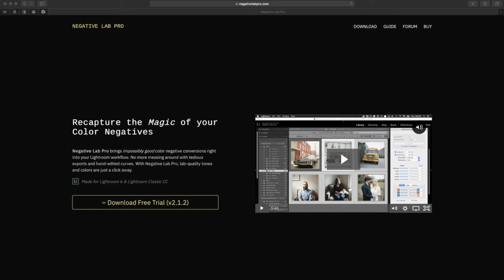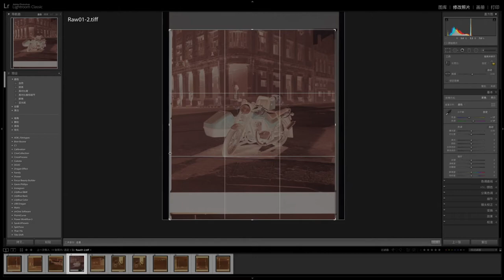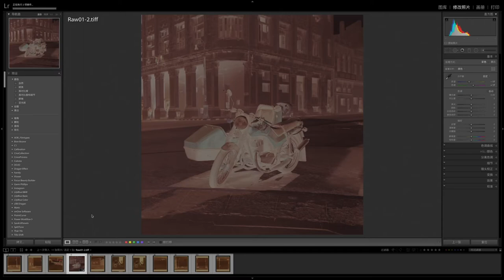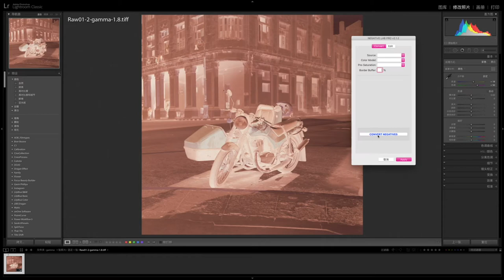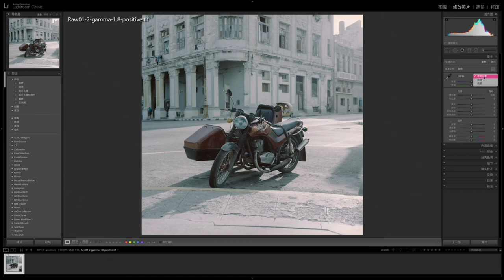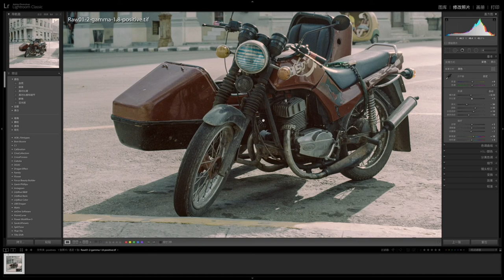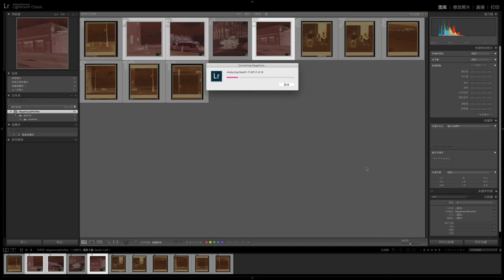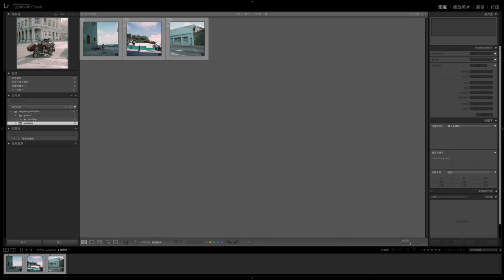#003 完美胶片数字化Negative Lab Pro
NLP是个非常实用的插件，对于灵活处理胶片负片，调色都有非常独到的地方，快捷高效，可以批量处理大量底片数字化以后的颜色校准和后期管理功能。流程简单明晰，相比传统扫描后无法调整色彩的工作流，更加灵活方便。正在头疼胶片数字化以后调色和管理问题的，不妨一试。